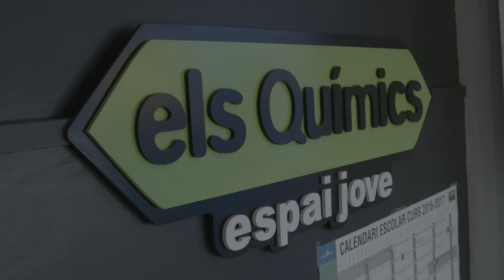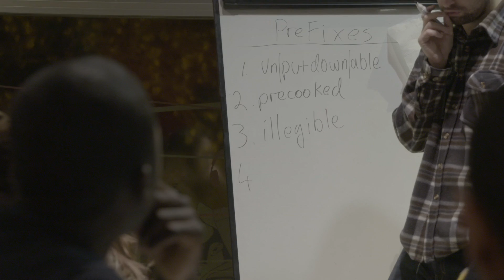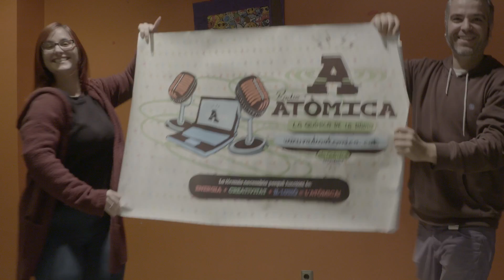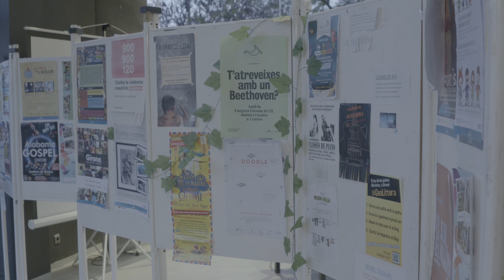5è aniversari d'Els Químics Espai Jove al sector de Palau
Vídeo promocional d'Els Químics Espai Jove, que celebra 5 anys (2011 – 2016)  al sector de Palau. Aquest espai ofereix recursos als joves perquè puguin fer-hi els deures o participar a les activitats programades. També compta amb un servei d’informació juvenil, on els usuaris que ho desitgin podran rebre informació i assessorament sobre diversos temes, com ara cultura, feina, habitatge, viatges, etc. Els Químics Espai Jove està especialitzat en l’orientació acadèmica (itineraris formatius, formació reglada i no reglada, tallers d’èxit escolar, formació ocupacional, etc.).

Els Químics Espai Jove té la voluntat de ser un espai proper, on els joves puguin trobar-hi serveis i activitats que responguin a les seves inquietuds i necessitats.